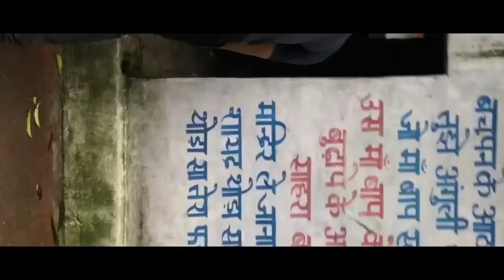Punjabi boys travel to SHIV BARI | EXPLORERS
Follow  owr team on :-

drx_naagar